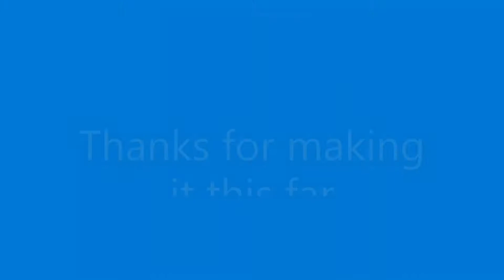Lalala Valorant Montage